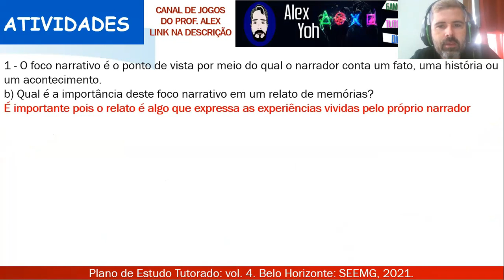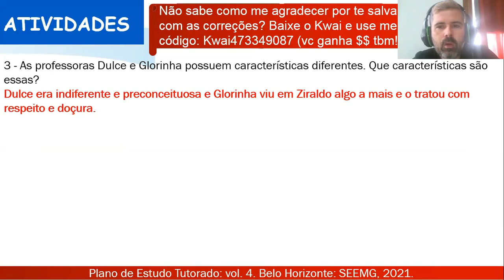Correção PET 4 (2021) - Português 6° ano (SEMANA 6) VOLUME 4